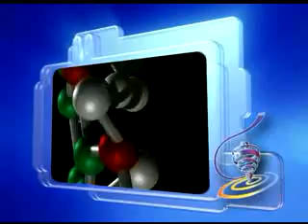Museo del Trompo 2008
Video informativo acerca de las nuevas actividades del Museo del Trompo que se abrirá en Octubre de este 2008, próximamente estaremos haciendo una campaña de reciclaje con el Museo donde la imagen principal será de nuestra mas pequeña participante de solo 5 años quién es ahora SuperDaryna, tamebin creamos un tema musical especial para esta campaña